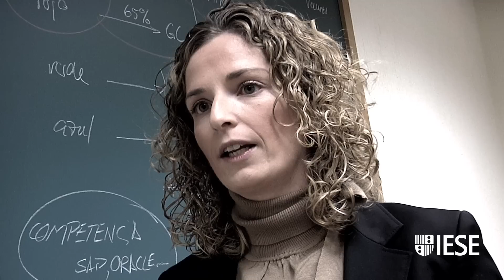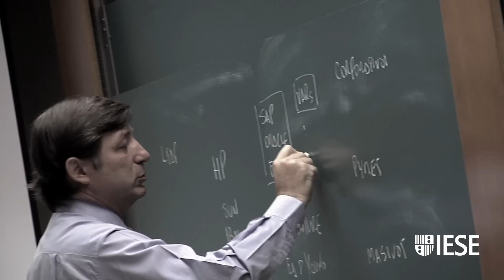Las grandes cuentas: Impresiones sobre el programa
Participantes del programa "Las grandes cuentas, estrategia y plan de acción" nos transmiten sus impresiones. Para la mayoría de las empresas, los clientes estratégicos o grandes cuentas suponen un gran desafío. En función de cómo se gestionen, pueden significar una fuente de oportunidades o un drenaje de recursos.